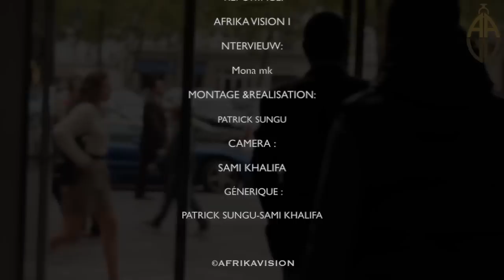Rencontre avec PATSHA BAY .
A l'occasion de la promotion du film VIVA RIVA , Afrikavision s'est entretenu avec PATSHA BAY, l'acteur principal du film 100% congolais, qui fait le "buzz"...

Production & Réalisation Mona MK / Afrikavision Média